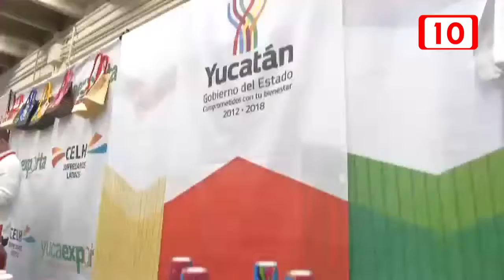87858 Semana de Yucatán llegará a Houston